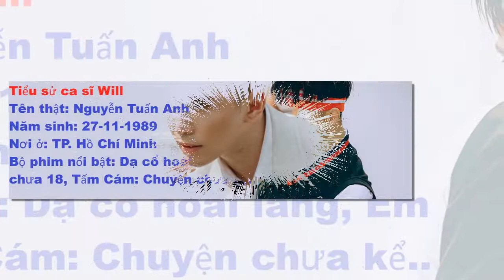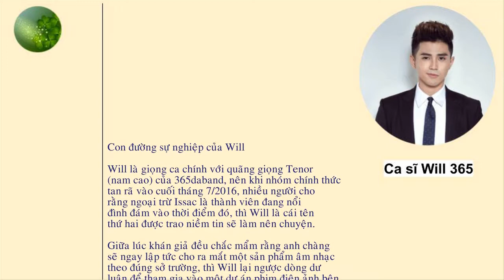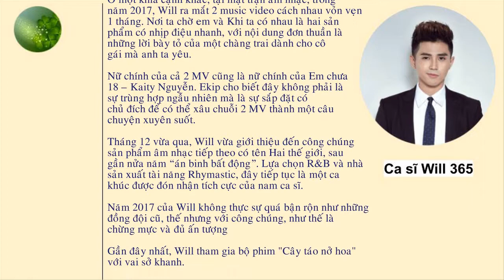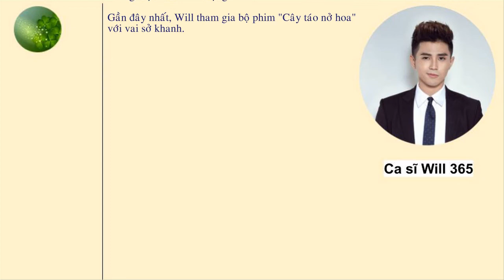Tiểu sử Will - Sự nghiệp ca hát thành công, tình duyên nhiều chú ý